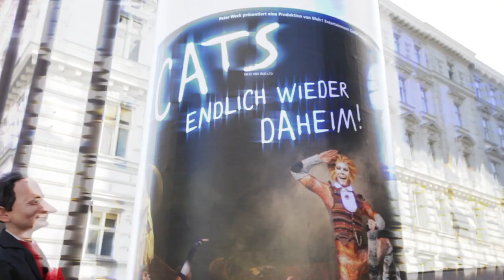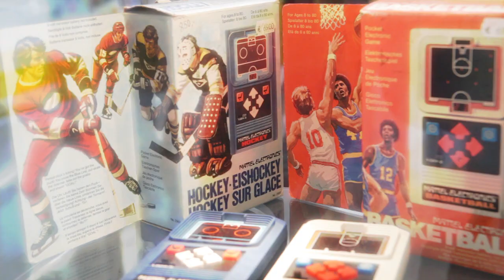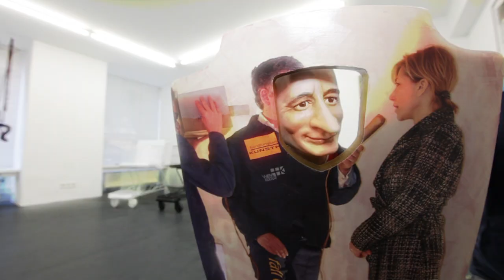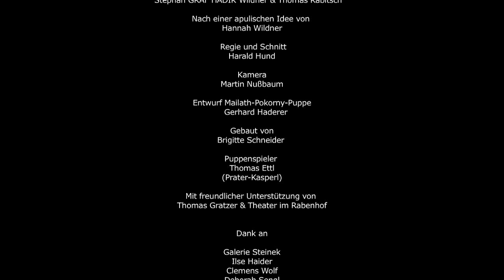It's The Mailath-Pokorny!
'It's The Mailath-Pokorny!' - auch auf iTunes erhältlich!

Ein grund- und bedingungsloses Bekenntnis zum Rorschachpunk.

Stephan Wildner - Thomas Rabitsch

Regie: Harald Hund